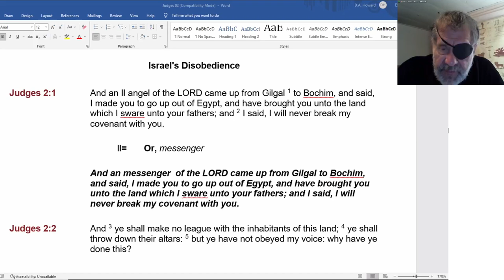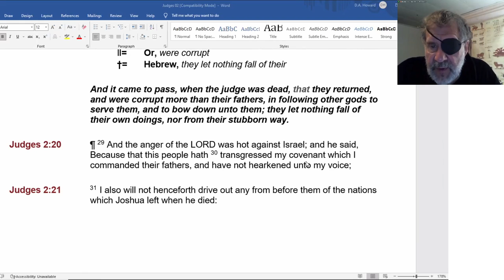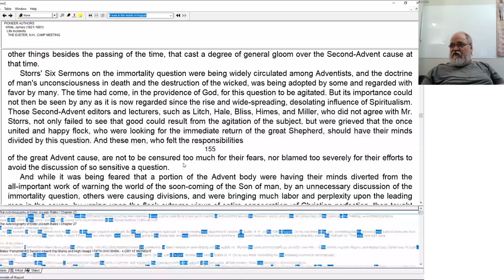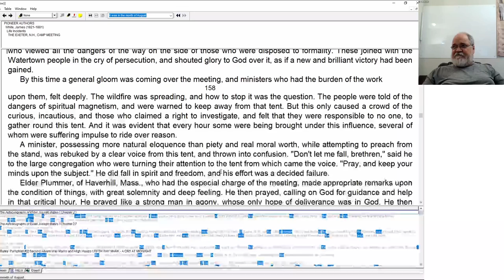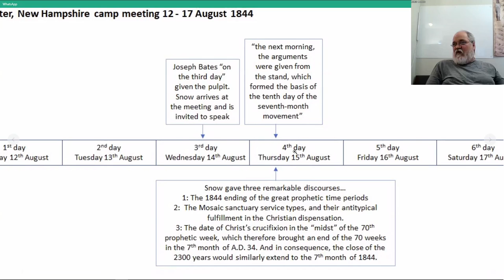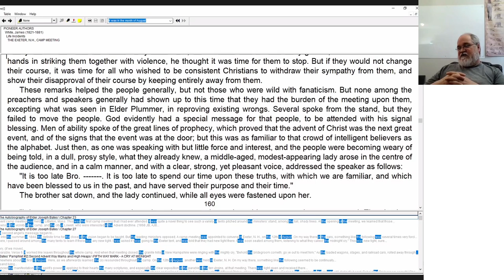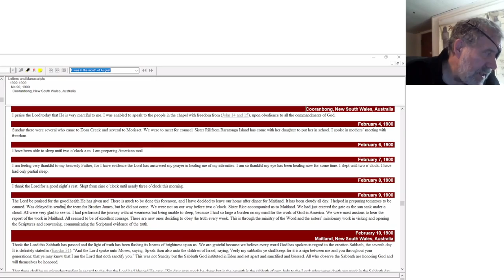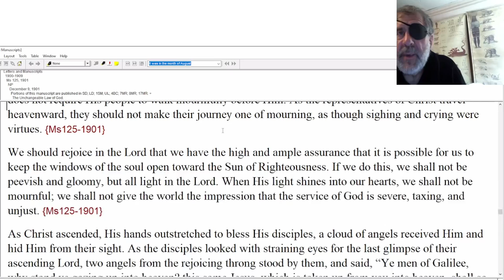2022 05 19 101. Understanding The Lines